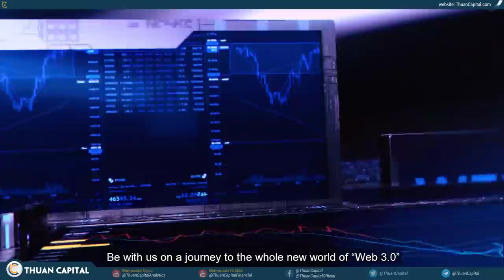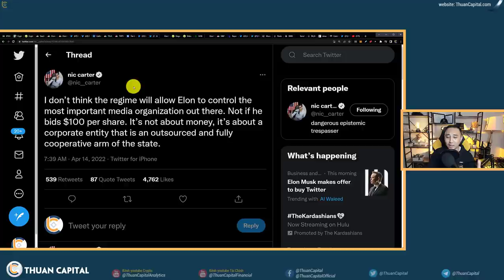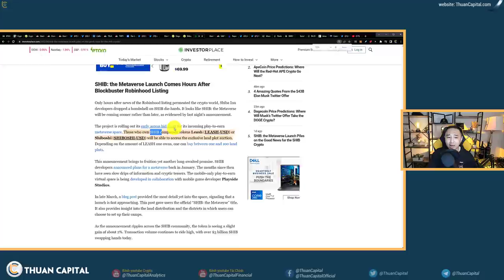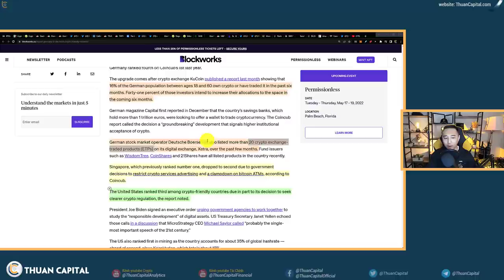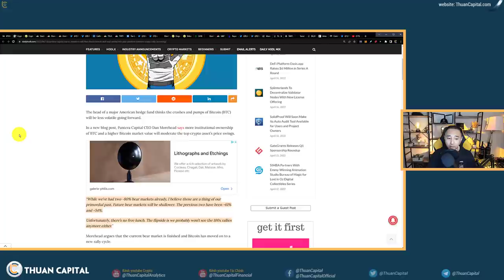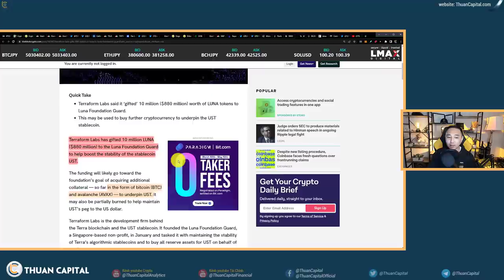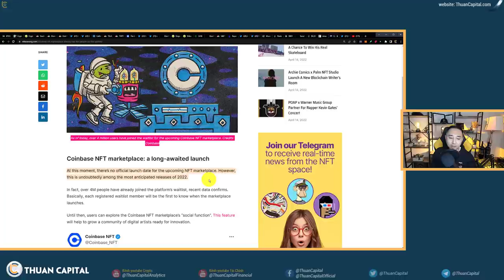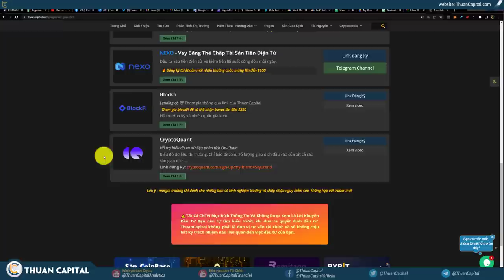1297 (Part 2) - Elon Lại Chuyện Dài Nhiều Tập + BIG NEWS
THÔNG TIN TÀI TRỢ:
Coding Camp - Break The Web 3.0 Ice With Solana